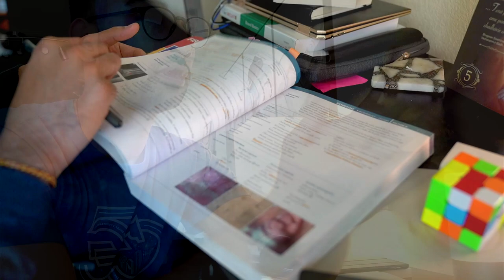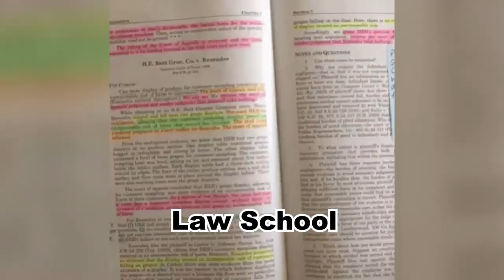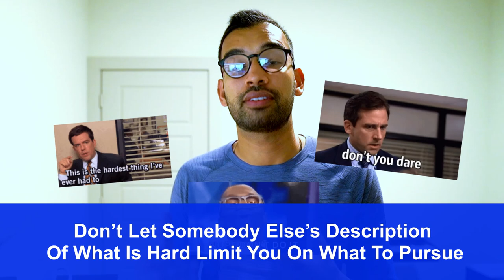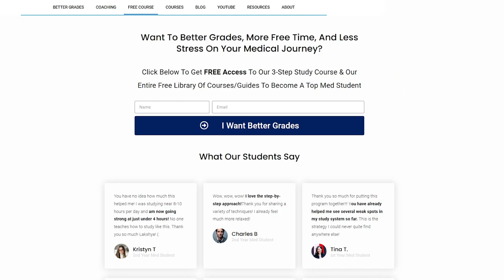Medical School Is Not Difficult - Here's Why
Are you planning to go to med school? A lot of people think medical school is super difficult, but it's really not. In this video, we'll give you some tips on how to succeed in medical school and dispel the myth that it's a crazy hard place to be.

How Hard is Medical School? (Not What'd You Expect)

00:00 Introduction
1:00 Medical School Is A Marathon, Not A Sprint
03:32  Time Management Is Key
05:37 Plateau Principle
07:46 You Choose Your Hard